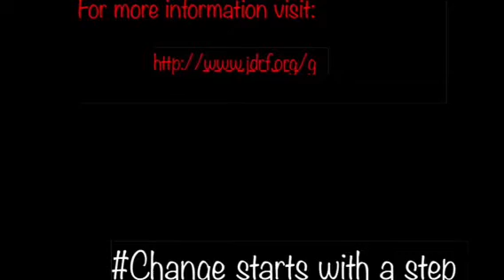PSA for diabetes